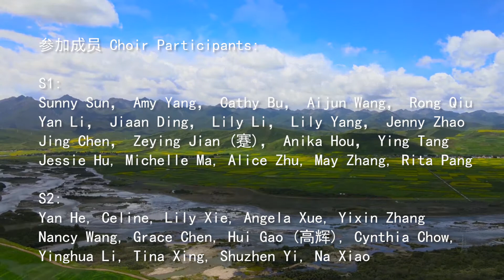无伴奏合唱： 《青海梦》A Cappella: Dream of Qinghai by KCPA 枫彩艺术团 2021.10.16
合唱指导 Choral Director： Ted Li
Videographers 录像： Kelin Zhao， Chris Jie
Backdrop/Video Editing 背投/视频制作: Ted Li
Audio Production 音频制作: Ted Li， Cai Min

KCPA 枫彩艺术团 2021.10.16